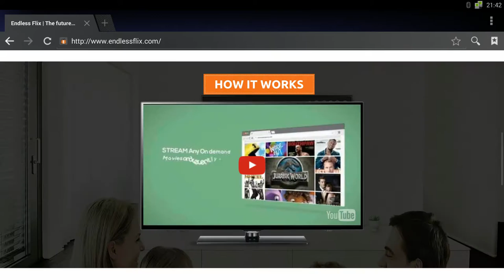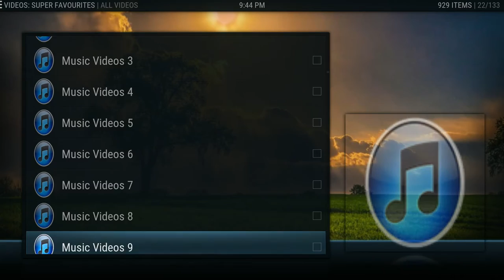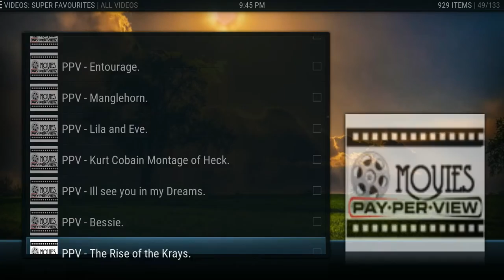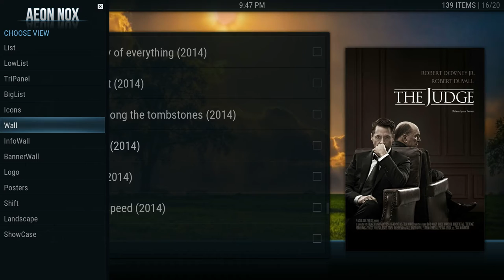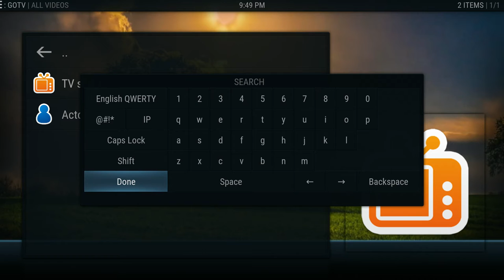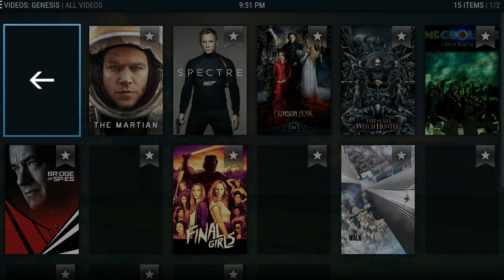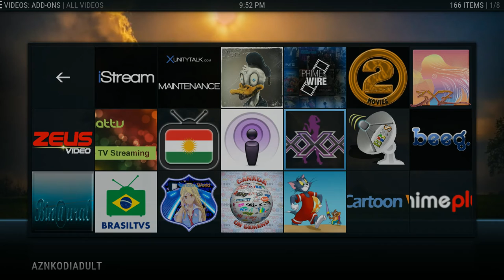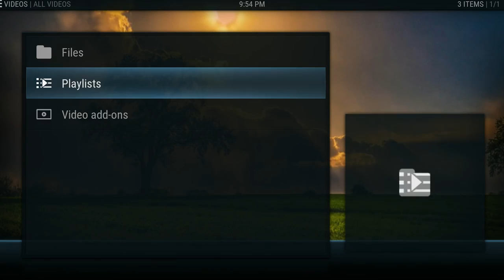Freedom S how to watch 1000's live Tv channel, Movies and TV shows for free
This is the New Freedom S Box interface. This Internet Tv box allows you to watch 1000's live Tv channel , Movies , Tv shows for Free.

EndLessFlix Technology
422 Boston Turnpike
Shrewsbury MA.01545